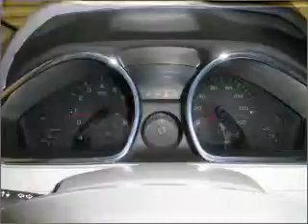2011 Chevrolet Traverse in Daphne, AL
1402 US Hwy 98
Daphne, AL 36526
2011 Chevrolet Traverse

Mileage:0